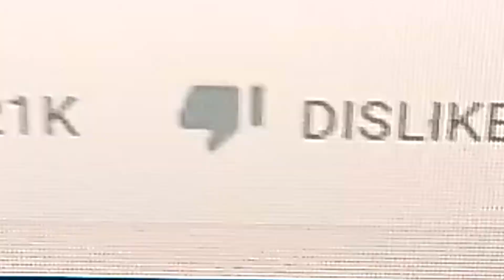Youtube Removed Dislikes (And I'm Mad About It)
I know you've probably heard this stuff from pretty much everyone else, but I needed to say it.